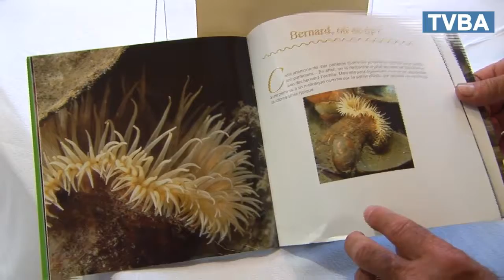17 06 Andernos Loubine Club